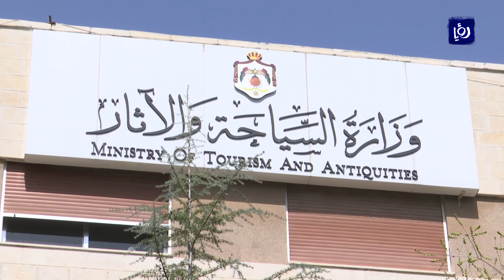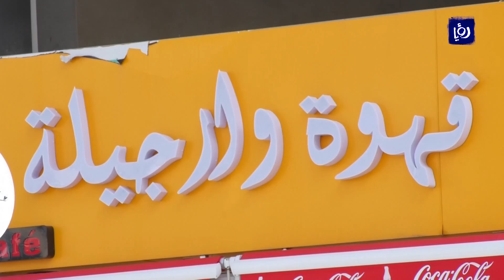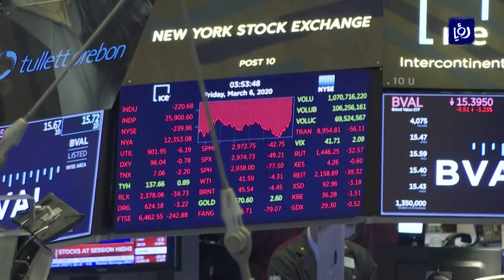النشرة الإقتصادية 10-3-2020 | Economic Bulletin